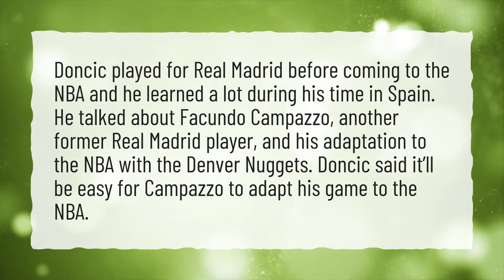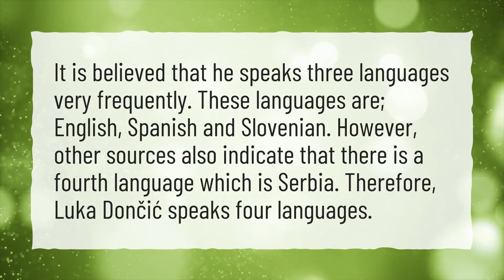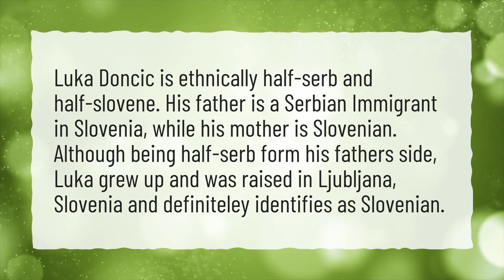How did Luka doncic learn Spanish?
More About Does Luka Doncic Speak Spanish • How did Luka doncic learn Spanish?